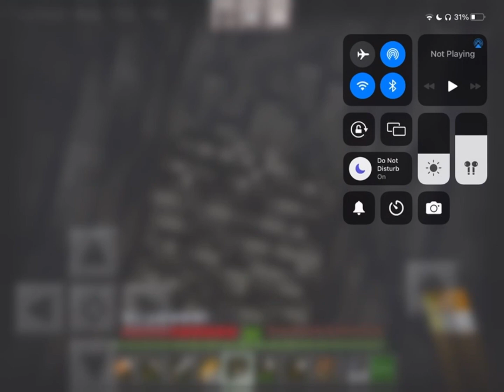Minecraft Hard Longplay (No Commentary)